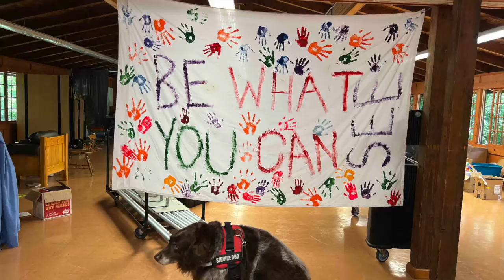Merriwood At Camp Morty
You can impact the lives of so many by contributing